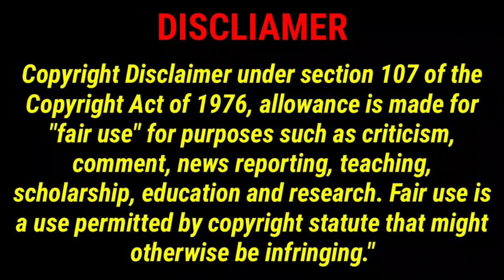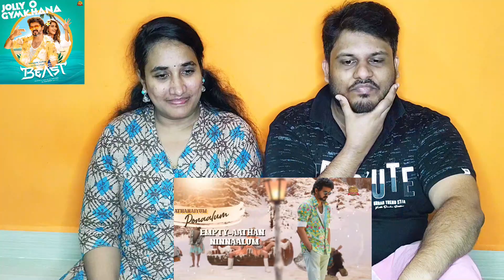Jolly O Gymkhana - Lyric Video Reaction | Beast | Thalapathy Vijay | Sun Pictures | Nelson | Anirudh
Watch the official lyrical video of the breezy song "Jolly O Gymkhana" – 2nd single from Thalapathy Vijay’s BEAST by Sun Pictures, Sung by Thalapathy Vijay, Lyrics by Ku. Karthik, Directed by Nelson & Music by Anirudh.

Star Cast : Vijay, Pooja Hegde, Selvaraghavan, Yogi Babu, Redin Kingsley, Bjorn Surrao, VTV Ganesh, Aparna Das, Shine Tom Chacko, Liliput Faruqui, Ankur Ajit Vikal & others.

Song Title: Jollyo Gymkhana
Album/Movie: Beast
Vocals: Thalapathy Vijay
Lyrics: Ku Karthik

DOP: Manoj Paramahamsa
Editor: R. Nirmal
Art: DRK Kiran
Action: Anbariv
Sound Mix: Suren. G
Sound Design: Suren.R & S.Alagiakoothan
Costume Designers: Pallavi Singh,V.Sai
Makeup: P. Nagarajan
VFX Supervisor: Bejoy Apputharaj/Phanthom Fx
PRO: Riyaz K Ahmed
Publicity Design: Gopi Prasannaa
Production Controller: R. Ramesh Kuchirayar
Executive Producer: R. Udayakumar

Musicians Credits:

Spanish Guitar Solo & Electric Guitar, Dobro Slide Guitar -  Amalraj
Violin & Violas - Amalraj
Backing Vocals & Guitar Body Rhythm - Amalraj
Recorded at Strings 7 Studio, Chennai
Mariachi Trumpets - Budapest Scoring Orchestra
Performed by Peter Tulkan, Zoltan Molnar
Orchestrator & Orchestra Coordinator - Balasubramanian G
Co Orchestrator - Abhishek V
Acoustic Guitar - Keba Jeremiah
Bass Guitar - Sajith Sathya
Harmonies - Anirudh Ravichander

Stem Mix & Mastered by Sai Shravanam at Resound India, Chennai